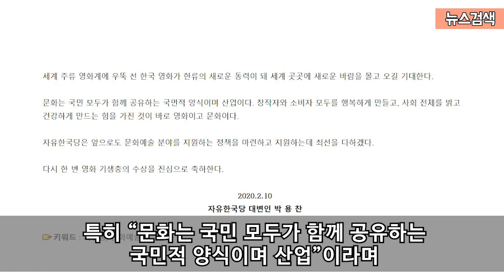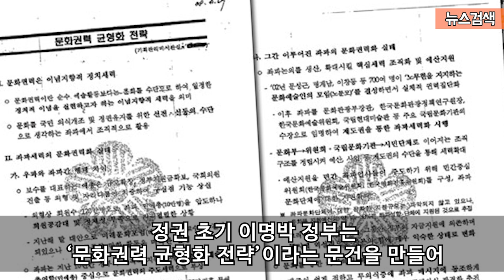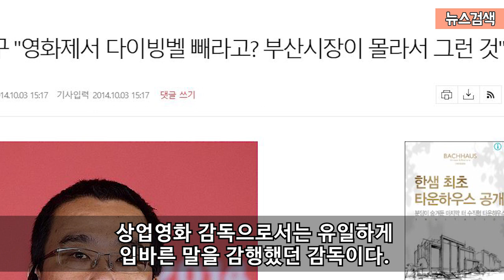2.11 ‘이명박근혜 블랙리스트’ 봉준호의 아카데미 석권이 갖는 진짜 의미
2.11 ‘이명박근혜 블랙리스트’ 봉준호의 아카데미 석권이 갖는 진짜 의미